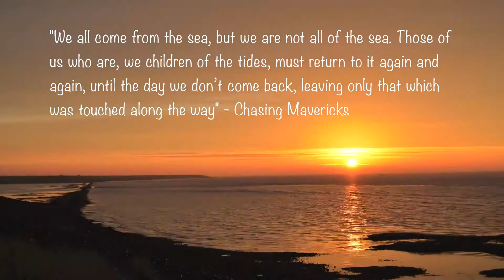Telly's Marine Tales | Channel trailer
If you love the ocean and are interested in marine biology - you've come to the right place! I'm a PhD marine biology student passionate about the 'big blue' and on this channel I'll share my adventure with you. Look out for videos on what its like to be a marine biologist, tips on being a marine biologist, stuff I learn along the way about the ocean, bits about PhD life, travels around the world, and everything in between.